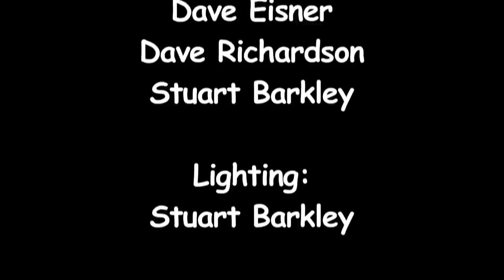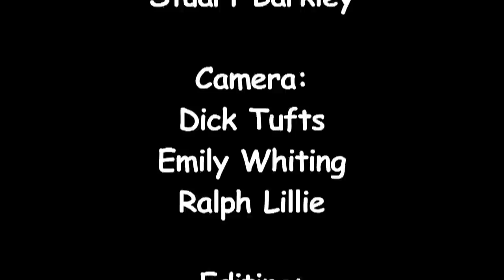"Creole Medley" Jeffery Broussard & the Creole Cowboys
"Creole Medley" performed by Jeffery Broussard & the Creole Cowboys ) in concert at the Institute of Musical Traditions Rockville, Maryland, USA on May 21, 2012.

Jeffery Broussard & The Creole Cowboys features the accordion mastery and soulful vocals of front man Jeffery Broussard, from the legendary band, Zydeco Force. The band delivers great, pack-the-floor renditions of Creole classics as well as their own brand of contemporary Zydeco.

Whether he is playing a festival stage in front of thousands of dancers, a small theater of seated patrons, giving an interview, teaching a lesson or playing at a trailride, his warmth, love of the music, and talent shine. Jeffery Broussard is well, the real deal. Dedicated to preserving and promoting the Creole culture and traditional Zydeco music, Jeffery plays with passion and commitment to carry on his daddy's legacy.

Sound: Art Isaacs, Dave Richardson, Dave Eisner, Stuart Barkley

Camera:  Dick Tufts, Emily Whiting, Ralph Lillie